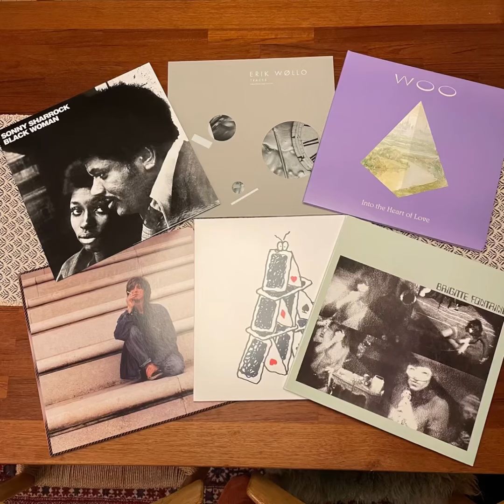Solitaire (a.k.a. David Moufang) “Solitaire” 1995 • 2023 Fax +49-69/450464 • Mule Musiq